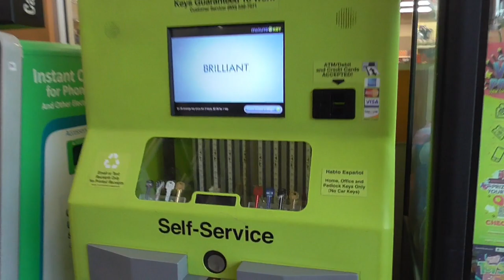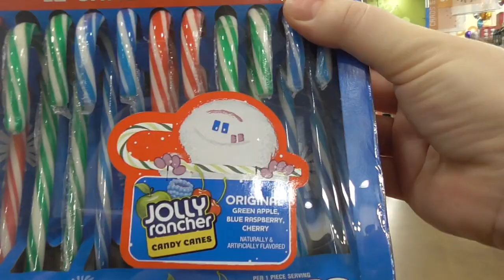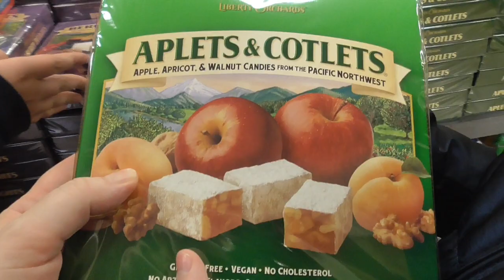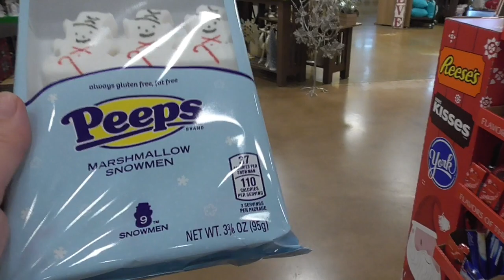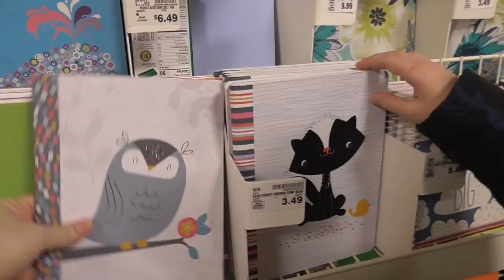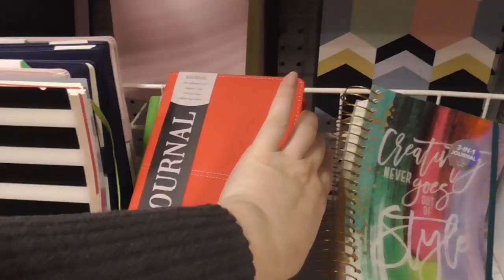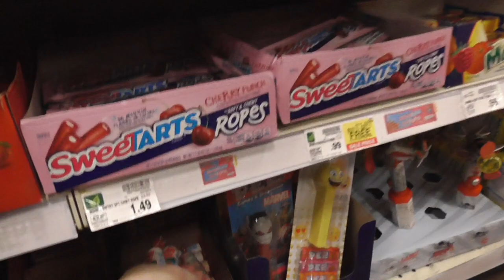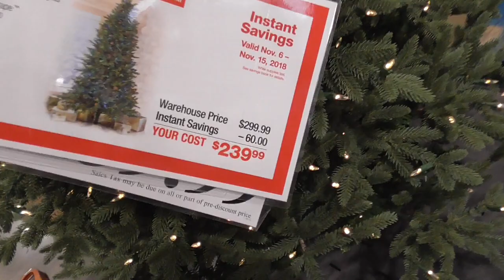Новогодние АМЕРИКАНСКИЕ ВКУСНЯШКИ и КАНЦЕЛЯРИЯ в Россию в подарок/ Покупаем ЕЛКУ! Постригли Никиту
США Покупаем много новогодних американских вкусняшек и канцелярию - подарок в Россию. Влог в американских магазинах. Новогодние покупки от Фанни 4. Покупаем елку и не только.